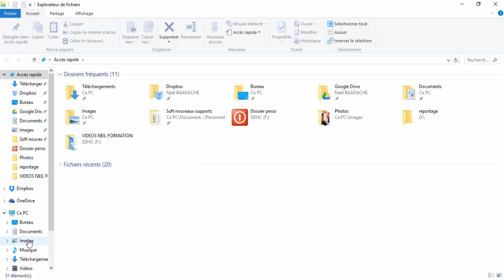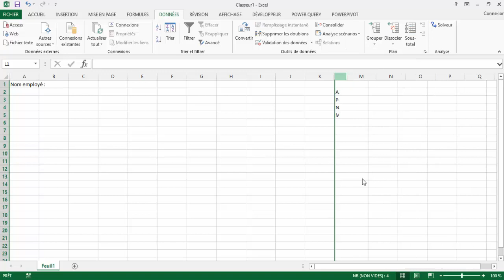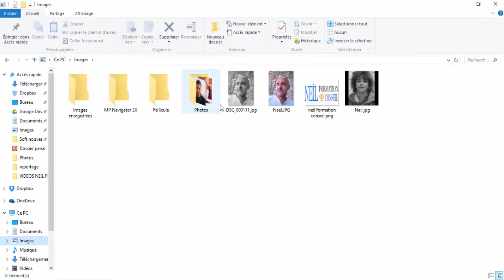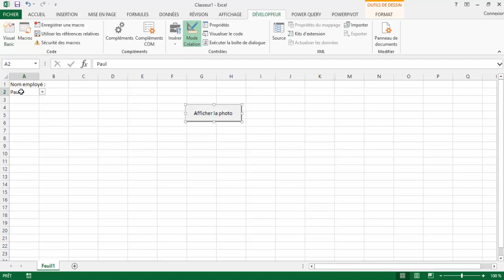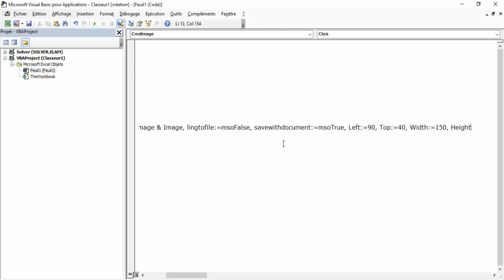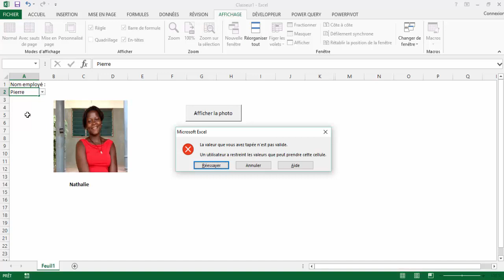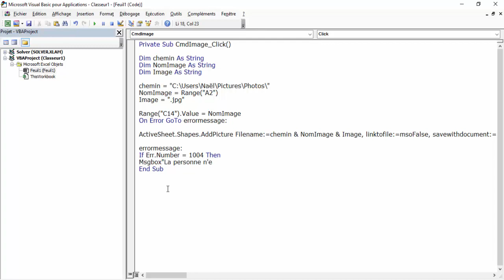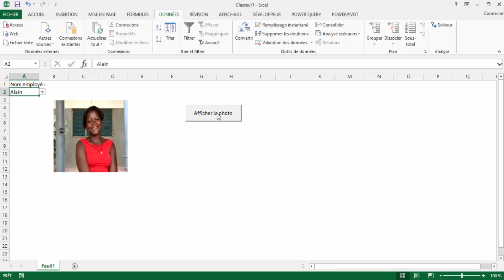Excel Insérer une image en VBA | méthode secrète ! 🔥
🔥 Dans cette vidéo, découvre comment insérer automatiquement une image dans une cellule Excel grâce au code VBA. Cette astuce te fera gagner un temps précieux et ajoutera une touche professionnelle à tes fichiers. Idéal pour les utilisateurs avancés et les développeurs VBA !

Avec des Codes VBA vous pourrez insérer Des Images Dans Cellules Excel
Comment insérer une ou des images dans une feuille Excel provenant d'un dossier à l'aide d'un code VBA

Horodatage
00:00 Présentation du projet
01:19 Mettre vos photos dans un dossier
02:50 Créer liste déroulante
03:20 Activer l'onglet développeur
03:45 Bouton de contrôle
04:00 Code VBA à Créer